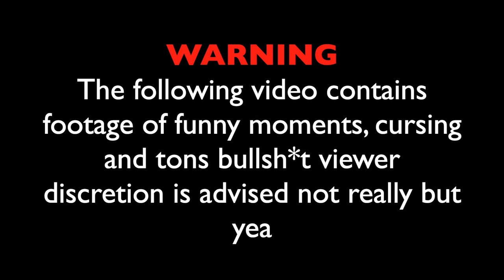Warzone Funny Moments With The BOYS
Playing Warzone with the boys makes for some of the best content and funniest moments of all time so I'm bringing this video to you guys to make you laugh and share our funnest moments I hope you enjoy!